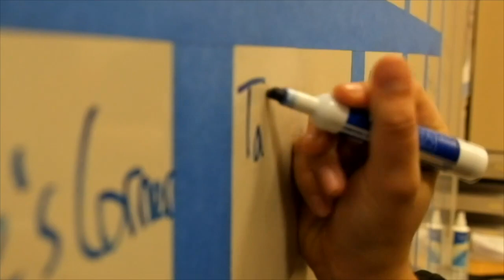InfoFlow Episode 8.066 - 1/3/2023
Apply today!